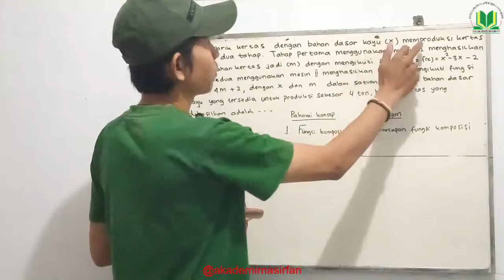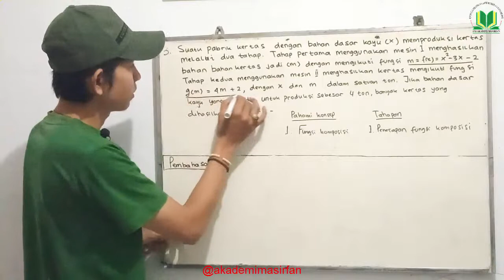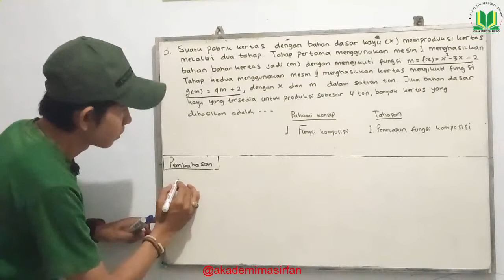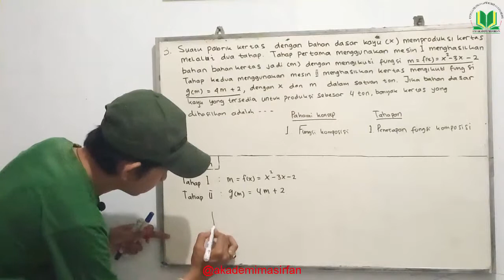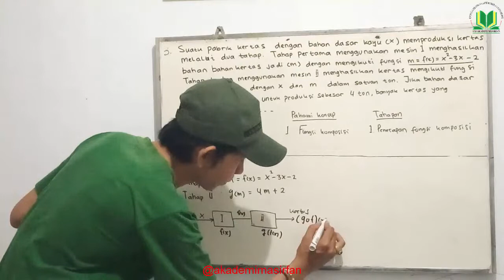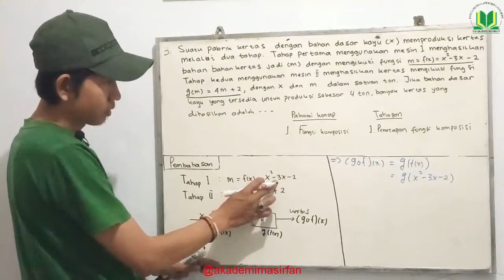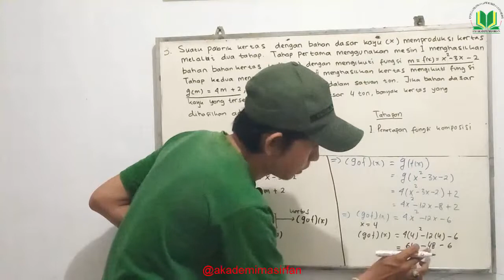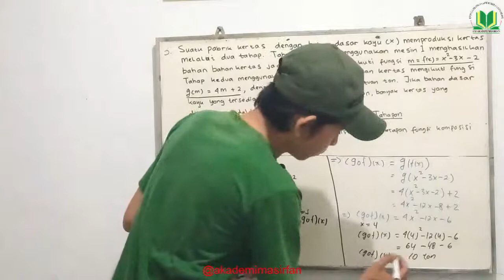Pembahasan Soal Matematika SMA MA IPA 2018 Paket 3 - Part 3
Tonton hingga selesai dapatkan hikmah dari video pembelajaran yang Mas Irfan buat. Selamat menonton video pembelajaran matematika “Pembahasan Soal Matematika SMA MA IPA 2018 Paket 3 - Part 3”.

Konsultasi PR Matematika SD hingga SMA : 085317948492 (Whatsapp Mas Irfan)

Catatan: PR yang dikonsultasikan melalui whatsapp akan Mas Irfan selesaikan. Waktu penyelesaian akan diinformasikan juga melalui WA dan Jawabannya akan dibuatkan Video yang nantinya diupload ke Youtube dan Instagram. Pengerjaan pembahasan maksimal 3 hari dan tanpa biaya. Maksimal 1 soal per orang serta setiap harinya dengan batas 5 orang penanya.

Channel Akademi Mas Irfan berisi video pembelajaran Matematika SD hingga Perguruan Tinggi,Tips dan Trik Blogger and Youtube, Vlog, Hiburan, dan video-video yang menjadi bahan pembelajaran LPK & Bimbel Matematika Akademi Mas Irfan.

Informasi pendaftaran peserta LPK & Bimbel Matematika Akademi Mas Irfan beralamat di Kota Cirebon: 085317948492 (Whatsapp Mas Irfan)

Muhammad Irfan Habibi, M.Pd